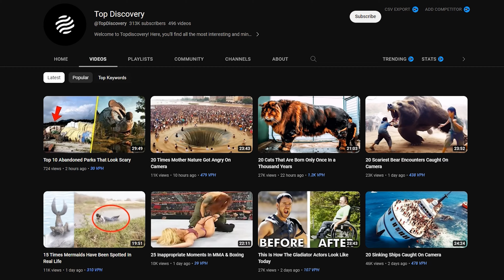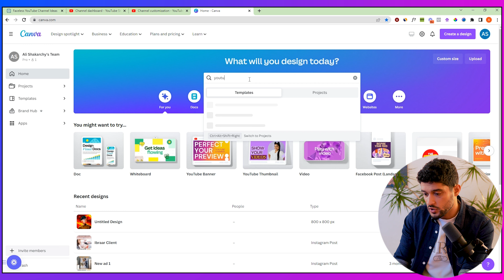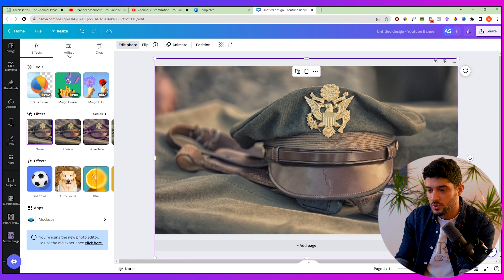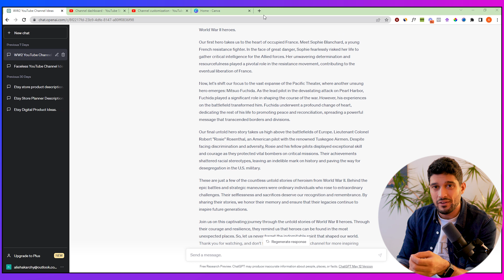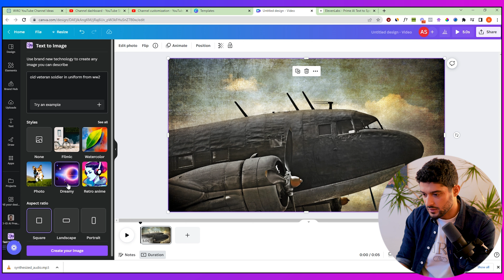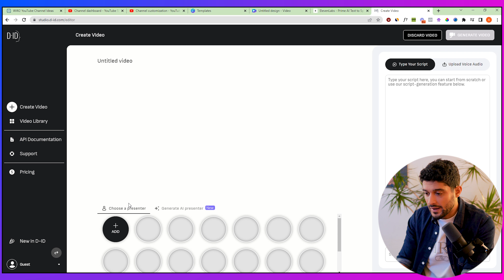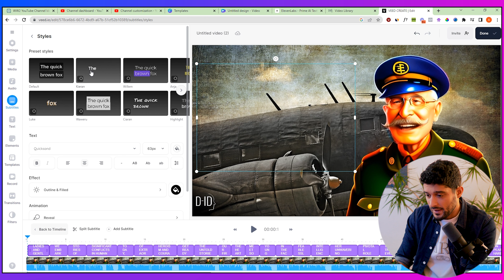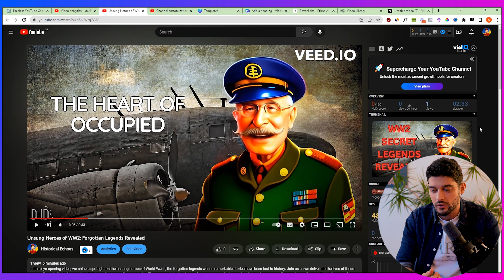Make Faceless YouTube Channels with FREE AI Tools ONLY (NEW METHOD)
In this video, I'll show you a smart new method to create YouTube Channels using purely FREE AI TOOLS!

My Goal 🏆
My goal is to help you learn new strategies on how to make money online that you can start with minimal capital – a lot of the methods I cover are ventures I personally have tested with to earn money online. I know first-hand that they work and hope to positively impact your future and online earning. 🚀